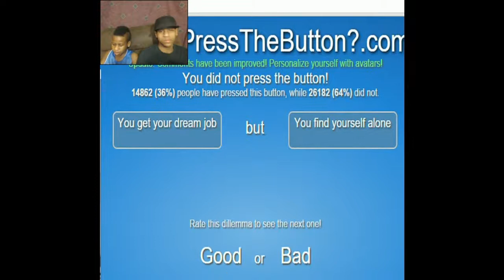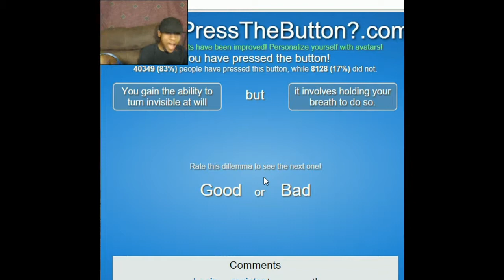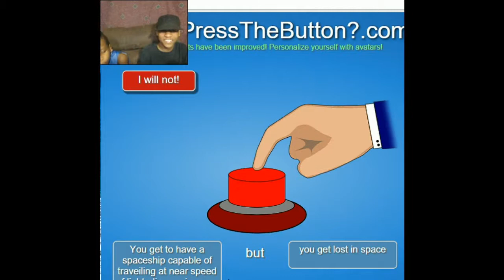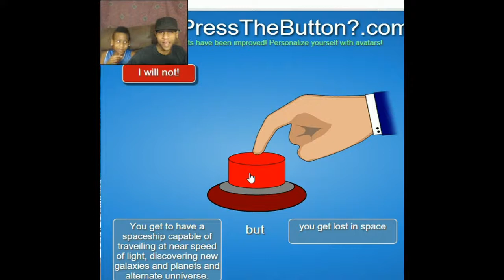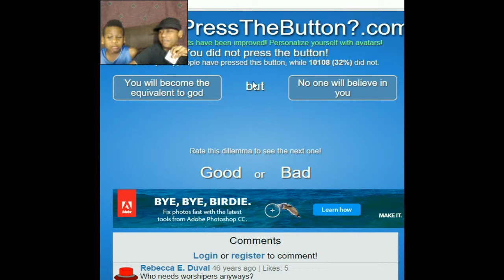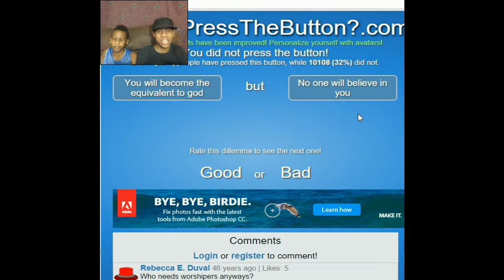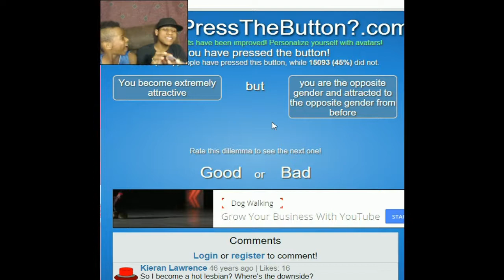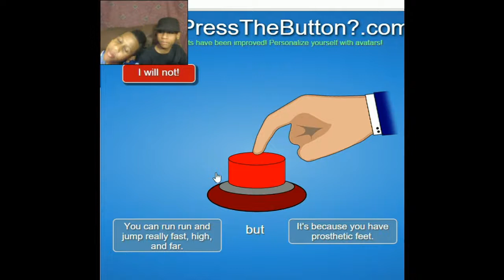Will You Press The Button/ Bean Boozled with bro #1